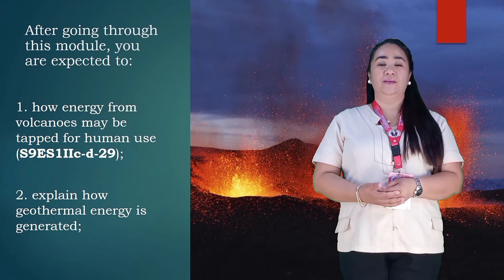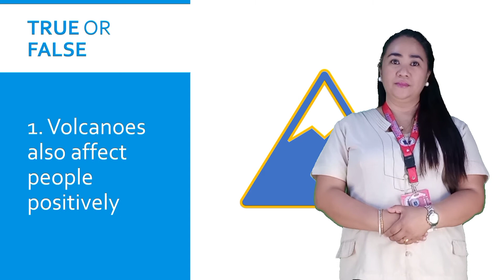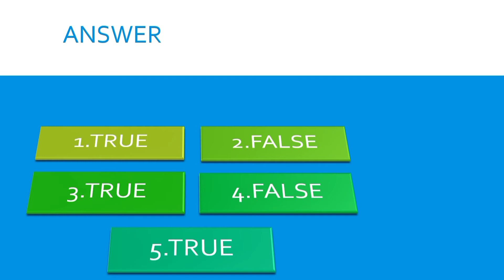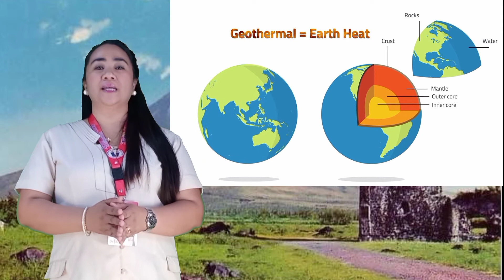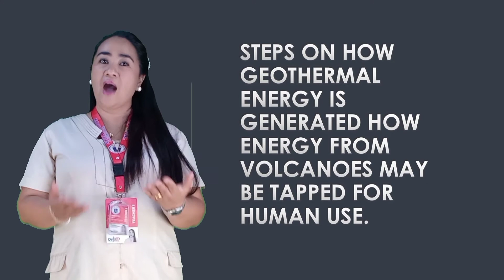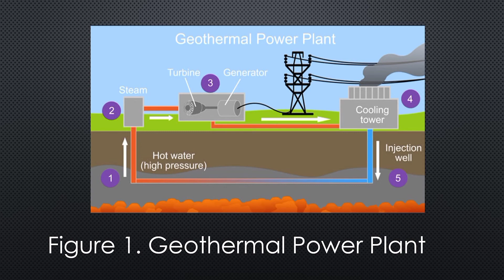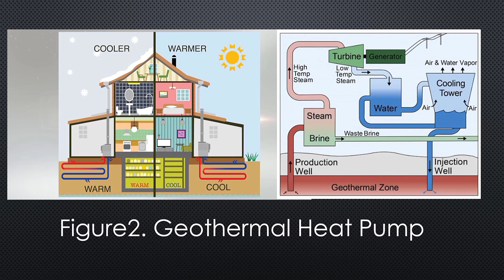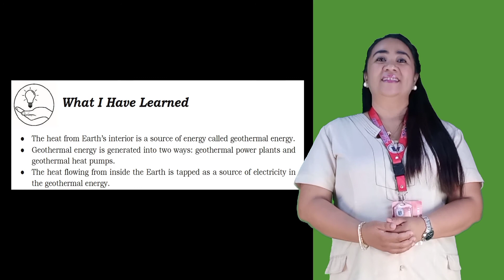ENERGY FROM VOLCANOES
VIDEO LESSON IN SCIENCE 9